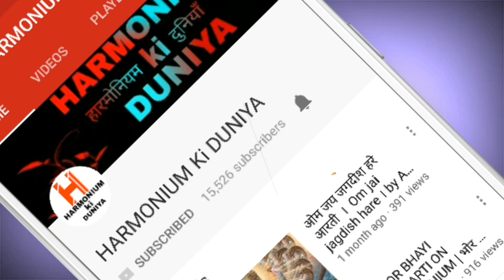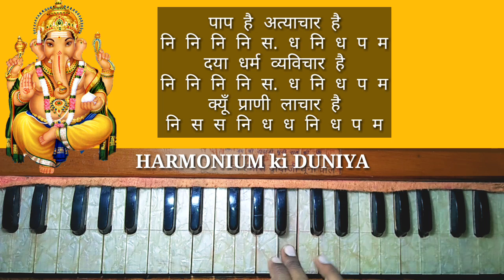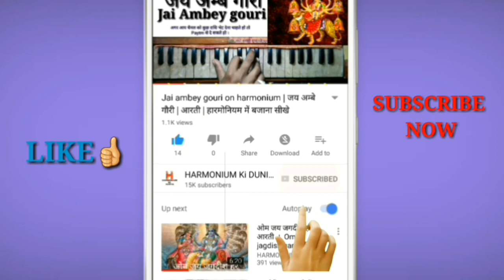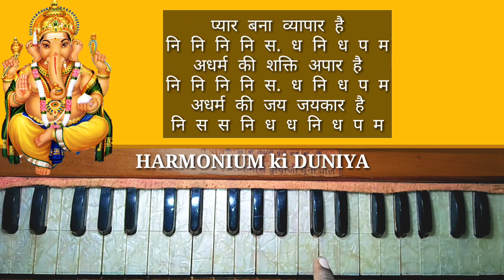गणपति बप्पा मोरिया खूब तेरा संसार है | Ganpati bappa moriya khub tera sansar hai on harmonium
My Latest Harmonium Tutorials

गणेश जी की आरती Tutorials

सुखकर्ता दुखहर्ता harmonium tutorial